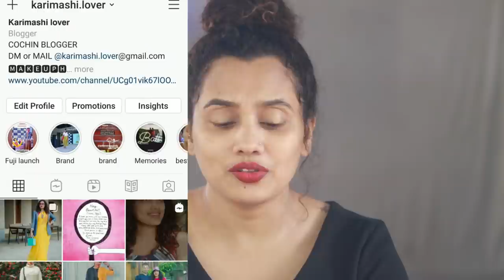My daily wear cute jewellery haul|minimalist design|simple design|karimashiloverlatest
Buying Links :

Karimashi

- Top : Amazon
- Lipstick :Mac Rooby woo
- Earrings :
- Others :

Big  🐻  Hugs❤️